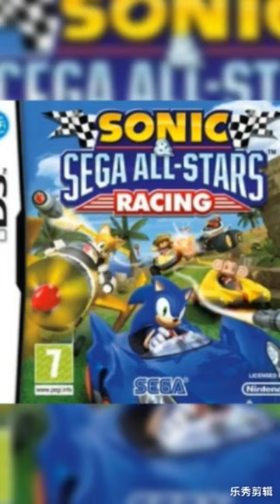melhores e piores jogos do Sonic